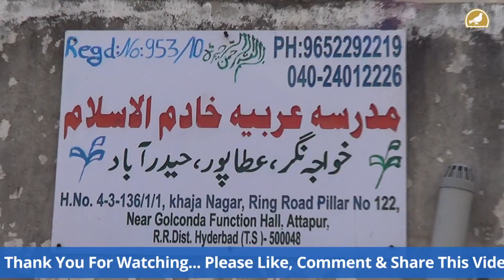Madarsa Arabia appeals for donation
Madarsa Arabia Khadim Ul Islam, Attapur, Hyderabad
Account Details: A/c: 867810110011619, Bank of India
Attapur Branch, Hyderabad